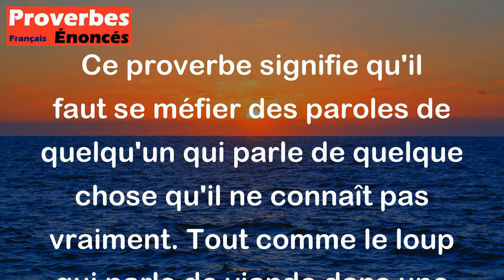Le loup dit qu'il y a de la viande dans la vallée où il n'est pas entré. - Proverbe Oubykh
Ce proverbe signifie qu'il faut se méfier des paroles de quelqu'un qui parle de quelque chose qu'il ne connaît pas vraiment. Tout comme le loup qui parle de viande dans une vallée qu'il n'a pas explorée, une personne peut parler de quelque chose qu'elle ne connaît pas réellement. Il est donc important de vérifier les faits avant de prendre une décision ou de faire confiance à quelqu'un.